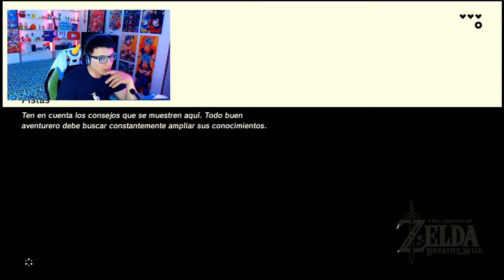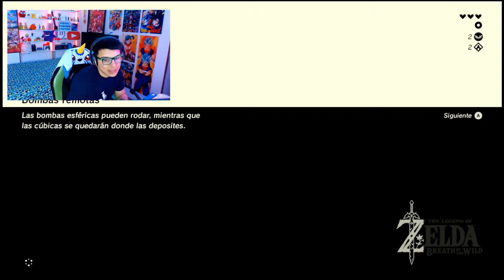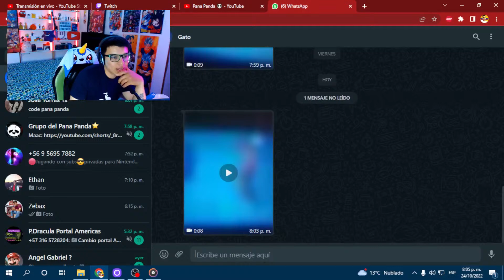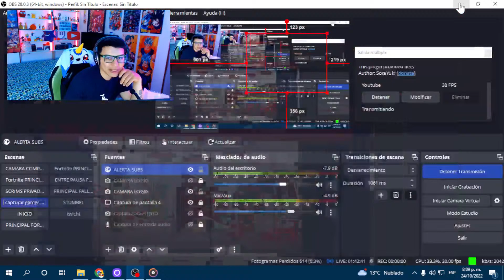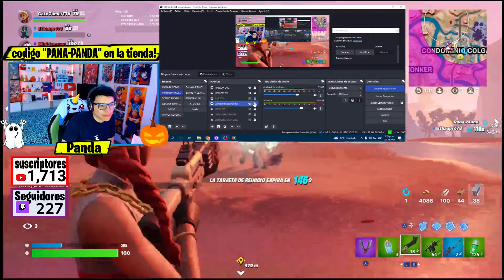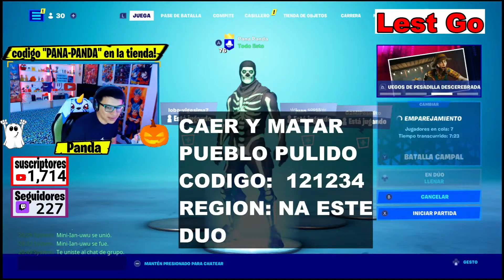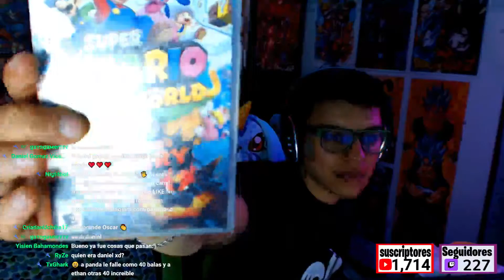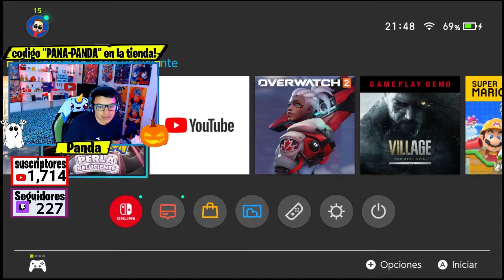🔴Jugando con subs😎privadas para Nintendo Switch y para todas las plataformas🔴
🕹Quieres Jugar Conmigo? Tienes Que Estar Suscrito Al Canal Darle Like Y Me Podes Agregar.
🎮 Mi Id:  pana panda
🎁Utiliza El Codigo: PANA-PANDA En La Tienda Del Fortnite 🎁 Me Estarías Apoyando Un Montón ❤

❤ GRACIAS POR ESTAR SIEMPRE EN LOS DIRECTOS💚
MI CLAVE DE AMIGO NINTENDO: SW-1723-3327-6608

DONACIONES: ❤💚
⭐ETHAN⭐RAYOPROGAMER⭐TX ⭐GATO⭐
🔥PERSONAS QUE UTILIZAN EL CODIGO
🎁PANA-PANDA 🎁EN LA TIENDA DEL FORTNITE:
🔴MURO DE LA FAMA🔴
🔥PATO🔥XEBITA🔥BRANDON🔥GATO🔥LEGENDARYKIT🔥OMARSAID🔥GABOBOOM🔥RYZE🔥BRYAN🔥BOBPRO🔥ANGELILLO🔥ELHUMBERTO🔥ANTONIO🔥SINCANAL🔥THEMAX🔥JUAN🔥TX🔥JULIAN🔥HANS🔥SANSACIONAL🔥FACUNDO🔥REDMAN🔥GERMAN🔥DSIFONIACA🔥IKER🔥ANGELES🔥MEGACRIS🔥MASTERD🔥HUNTERLIAS🔥RICARDO IGLESIAS🔥BOMROBLOX🔥ENZOPEREZ🔥JEDDRIEL🔥FERNADOO🔥PANDITA🔥LUCAS🔥MOISES🔥DONPROCER🔥